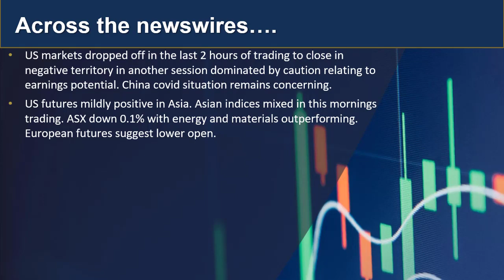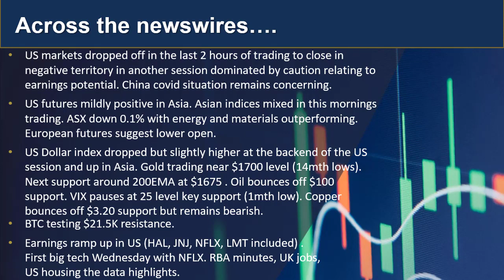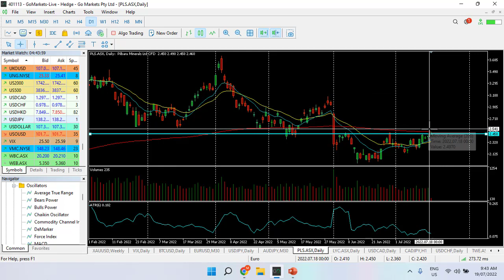GO Market update and charts of interest 19th July - PLS and AUDJPY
and Derivatives carries a high level of risk, including the risk of losing substantially more than your initial expenditure. Also, you do not own or have any rights to the underlying assets. The effect of leverage is that both gains and losses are magnified. You should only trade Forex if you can afford to carry these risks. Trading Derivatives may not be suitable for all investors, so please ensure that you fully understand the risks involved, and seek independent advice if necessary. A Financial Services Guide (FSG), Product Disclosure Statement (PDS) and Product Information Document (Physical Bullion only) are available to download . Any advice provided to you by our representatives is general advice only, and does not take into account your objectives, financial situation or needs. You should therefore consider the appropriateness of our advice before making any decision about using our services. You should also consider our PDS and Product Information Document (Physical Bullion only) before making any decision about using our products or services. The GO Markets AFSL authorises us to provide financial services to people in Australia. However, GO Markets complies with the obligations arising from our AFSL in respect of the financial services provided to all of our clients, including those who reside outside of Australia. AFSL 254963. ABN 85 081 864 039. ACN 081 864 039.